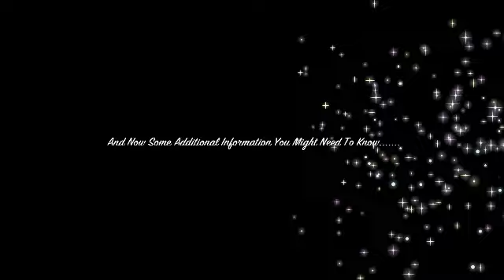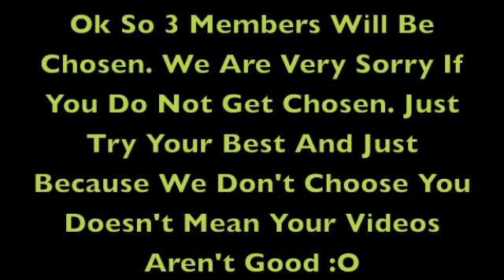Audition :D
COMMENT IF YOU ARE GOING TO AUDITION! ~~~ Lucky C.

AUDITIONING:

Bethany Eveningmist
kate sweetspark
RachelDiamondtwinkle
MsPixie4ever - finished -
Melody Crystal - finished -
Seamist KiwiSundash
TheEpicViolin - finished -